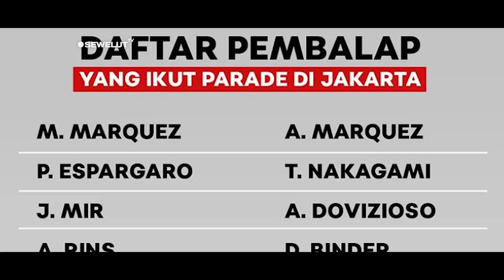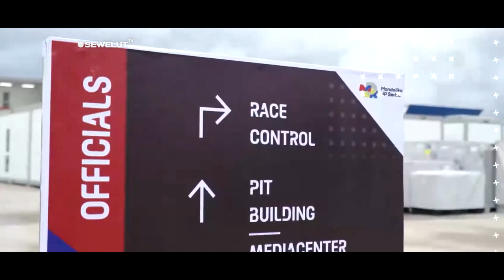SEJARAH BARU❗PARADE MotoGP 2022 MANDALIKA DI JAKARTA PERTAMA KALINYA SEMAKIN SERU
20 Pembalap Parade di Jakarta Sebelum ke Mandalika.

Balapan bersejarah tersebut akan digelar di Sirkuit Mandalika, 17-20 Maret mendatang. Promotor menyiapkan beragam program untuk meningkatkan daya tarik ajang tersebut di mata pecinta balap domestik maupun internasional.

Salah satunya dengan parade pembalap yang rencananya dilaksanakan di Jakarta pada Rabu (16/3/2022). Kemungkinan ada 20 rider yang berpartisipasi.
Sebelum menuju sirkuit di pesisir selatan Pulau Lombok itu, nama-nama besar seperti Marc Marquez, Joan Mir, Francesco Bagnaia, Andrea Dovizioso, akan membawa gempita MotoGP ke ibu kota dalam arak-arakan yang akan dimulai dan diakhiri di Istana Merdeka.

Pembalap nasional Mario Aji yang debut dalam kelas Moto3 tahun ini, serta Veda Ega Pratama yang berkompetisi dalam Asia Talent Cup, akan turut meramaikan parade tersebut bersama duet tim Pertamina Mandalika SAG; Bo Bendsneyder dan Gabriel Rodrigo.

Pihak Dorna Sports memastikan 20 pembalap akan melakukan parade di Jakarta pada 16 Maret mendatang sebelum terbang ke Mandalika untuk menjalani MotoGP Mandalika 2022, 18-20 Maret mendatang.
Dorna Sports dalam keterangan resmi, Selasa (8/3), menyatakan rangkaian kegiatan MotoGP Mandalika 2022 akan dimulai di Jakarta pada 16 Maret mendatang.
Total ada 20 pembalap MotoGP 2022 yang akan mengikuti parade, yang dimulai dari dan finis di Istana Merdeka, Jakarta.

"Sebelum menuju paddock di Lombok, perayaan akan dimulai di ibu kota Jakarta pada Rabu 16 Maret. Sebuah line-up 20 pembalap yang luar biasa akan mengambil bagian dalam parade yang unik, mulai dan berakhir di Istana Merdeka," demikian pernyataan resmi Dorna Sports.
Pihak Dorna memastikan ke-20 pembalap MotoGP akan diterima Presiden Joko Widodo (Jokowi). Perusahaan promotor balap motor asal Spanyol itu juga mengaku tidak sabar menjalani MotoGP Mandalika 2022, yang merupakan balapan Grand Prix pertama di Indonesia sejak 1996.

"Sudah 25 tahun sejak FIM MotoGP World Championship terakhir dilombakan di Indonesia, dan sudah hampir tiba waktunya bagi mesin untuk menyala untuk acara Grand Prix perdana di Sirkuit Internasional Pertamina Mandalika, Pertamina Grand Prix Indonesia," tulis pihak Dorna.